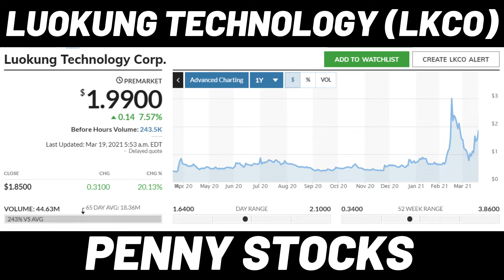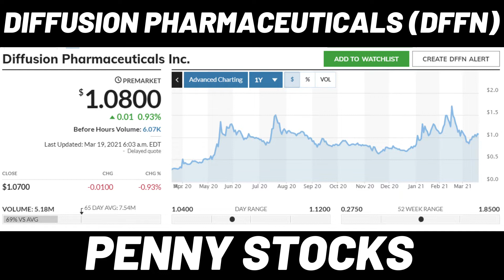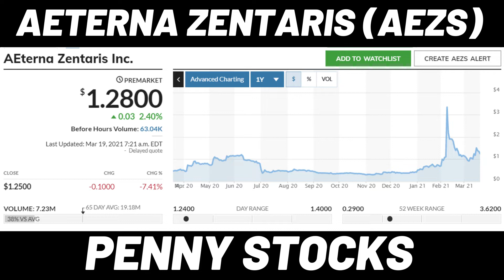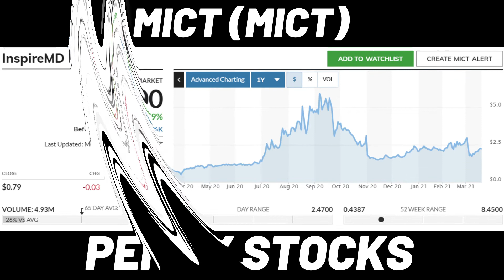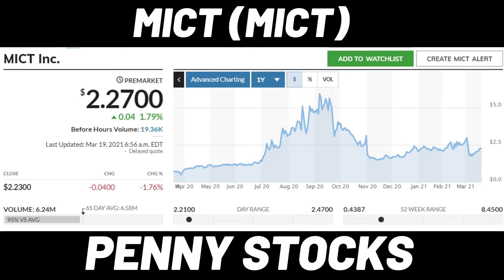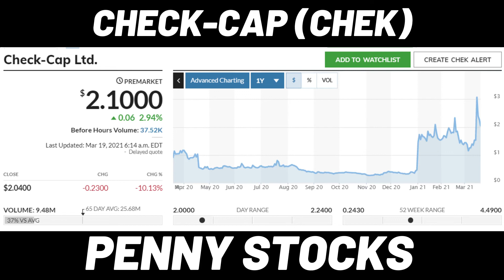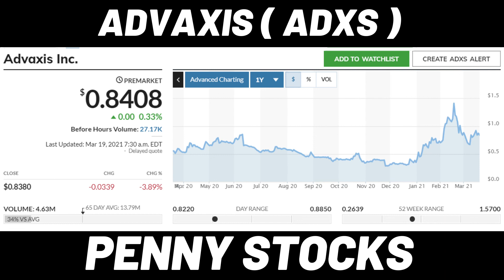LKCO stock, AEZS stock, NSPR stock, MICT stock, CHEK stock, ADXS stock, DFFN stock update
Hello Everyone. Today I'd like to share 7 penny stocks with massive growth potential.
Timestamps:
0:00 Introduction
0:08 Luokung Technology stock (LKCO stock)
1:12 Diffusion Pharmaceuticals (DFFN stock)
2:21 Aeterna Zentaris (AEZS stock)
3:53 InspireMD (NSPR stock)
4:53 MICT (MICT stock)
6:22 Check-Cap (CHEK stock)
7:49 Advaxis (ADXS stock)